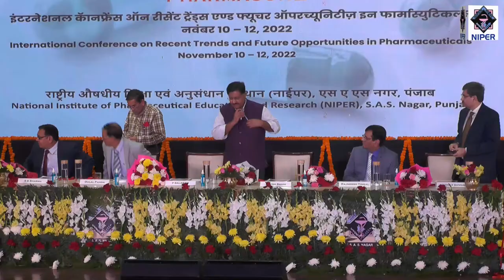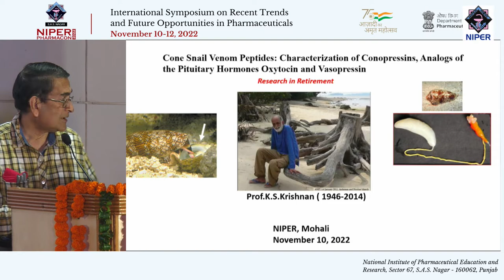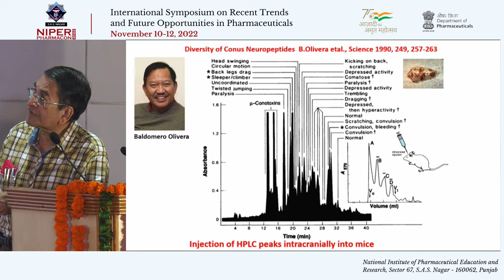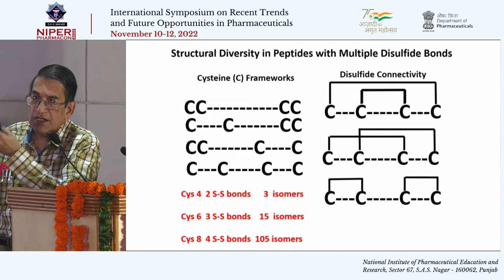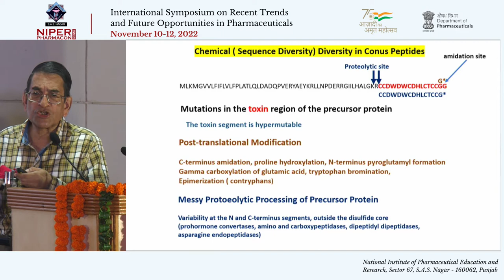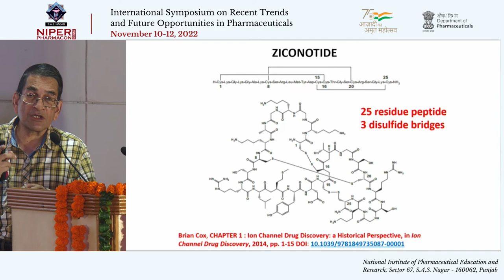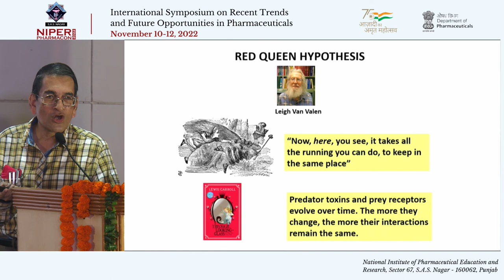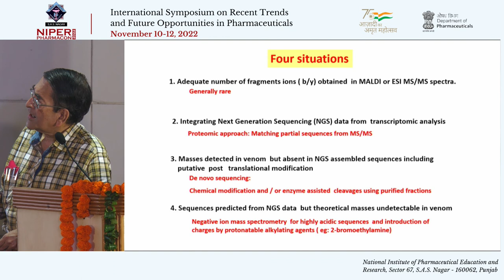Day 1 - Inaugural Program - NIPER PHARMACON 2022 - Part 2